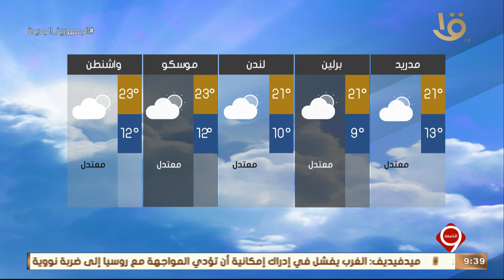نشرة التاسعة | بيان بدرجات الحرارة المتوقعة غدا